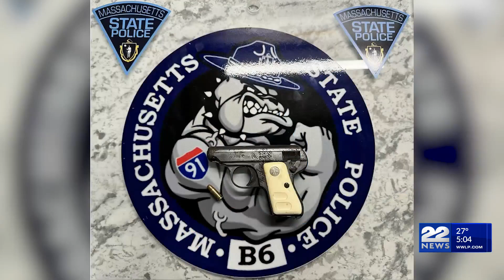Springfield man arrested on gun charges after running out of gas on I-91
HOLYOKE, Mass. (WWLP) - A Springfield man was arrested on gun charges after running out of gas on I-91  in Holyoke.